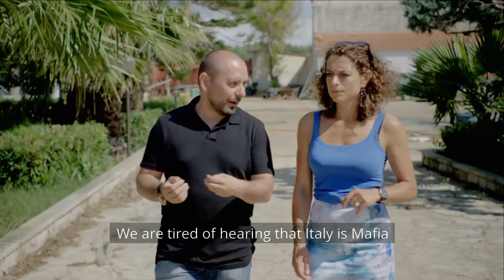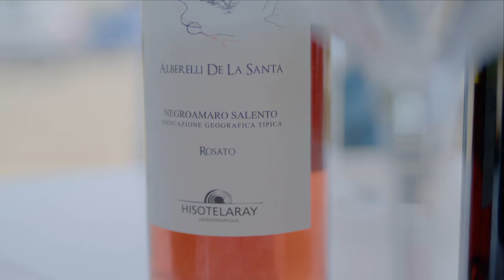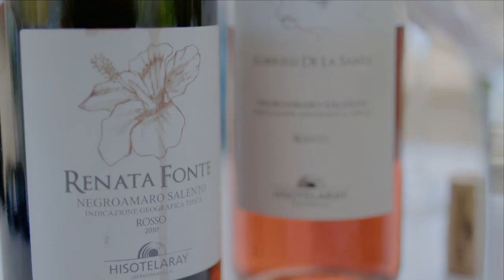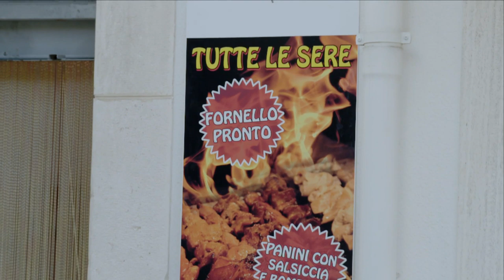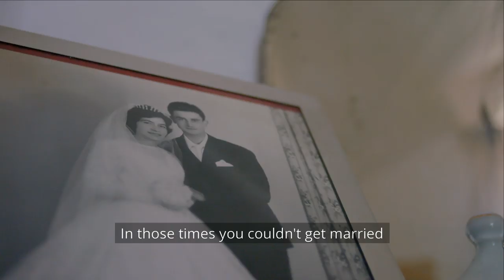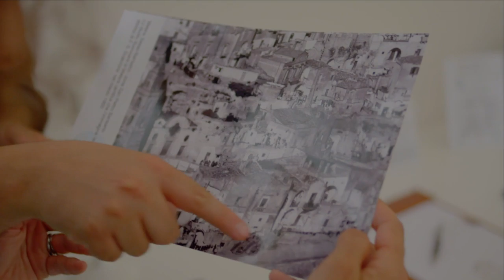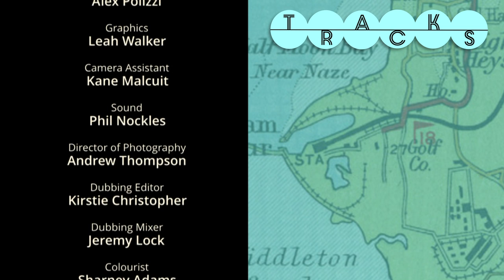Puglia's Stunning Carnival! | Alex Polizzi's Secret Italy | TRACKS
For the final leg of her journey, the hotelier heads to the south, a region she knows little about. In Puglia, she marvels at the local beehive-shaped dry stone huts and samples a wine with a difference, before heading to the Monte Pollino national park.

Alex concludes her adventure in the city of Matera, where she attends the annual Festa della Madonna Bruna, a week-long carnival culminating in a pagan-style rite of destruction and a firework display.